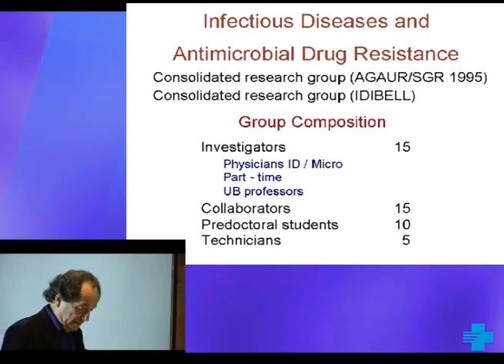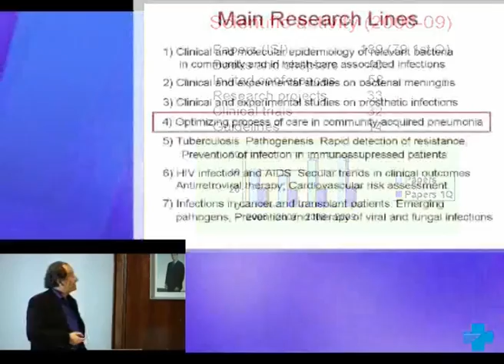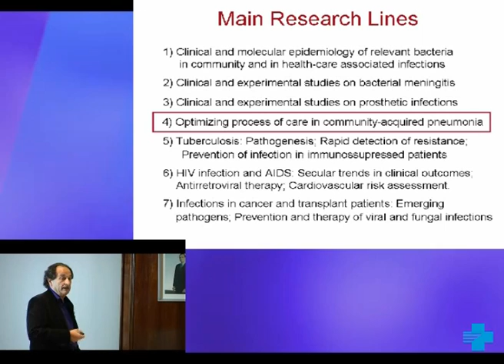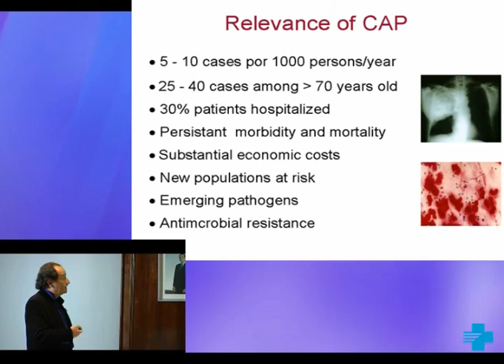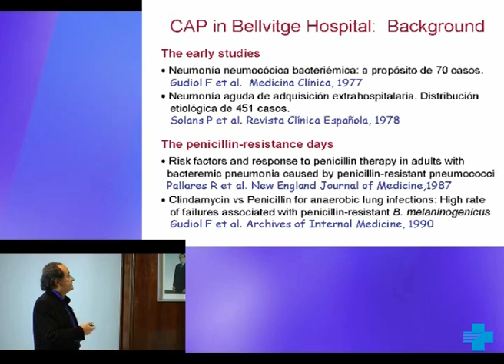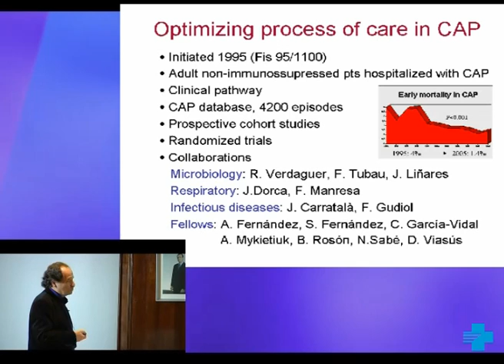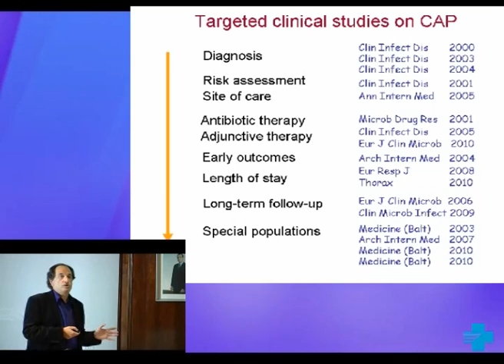Optimització del procés assistencial de la pneumònia de la comunitat. 1 de 2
Ponència de la 3a Jornada de Recerca, a càrrec del Dr. Francesc Gudiol Munté, cap de Servei de Malalties Infeccioses  de l'Hospital Universitari de Bellvitge i catedràtic del Departament de Ciències Clíniques de la Facultat de Medicina de la Universitat de Barcelona. Institut d'Investigació Biomèdica de Bellvitge (IDIBELL)